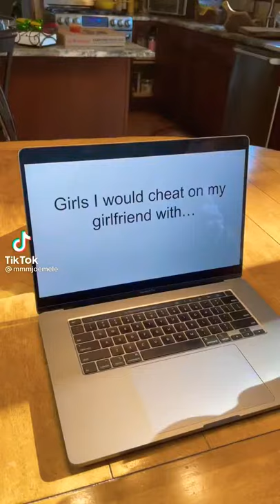"Is that Ryan Reynolds",She asked.😂